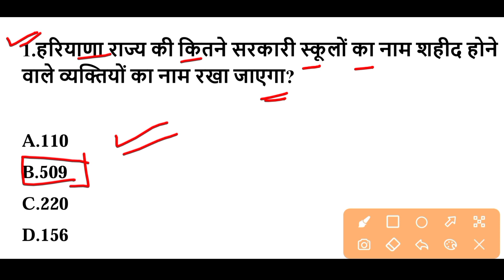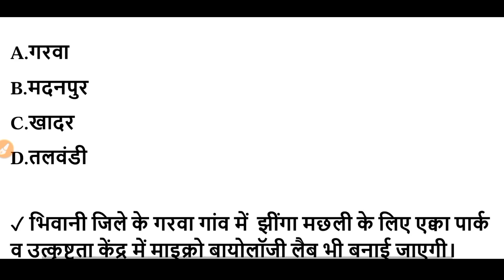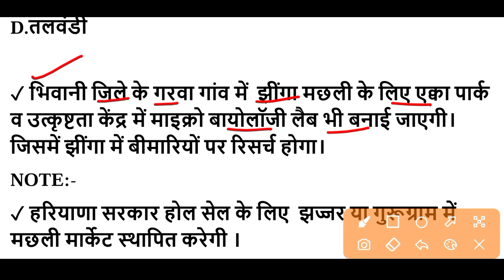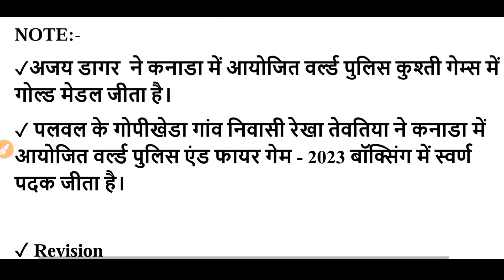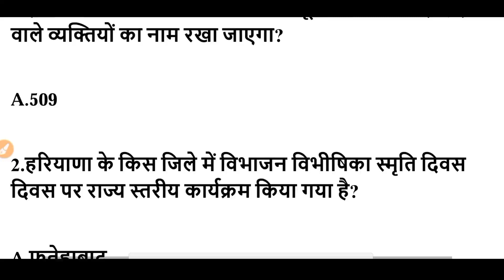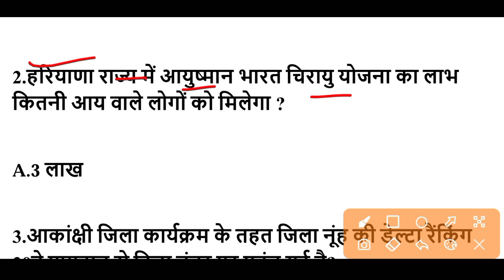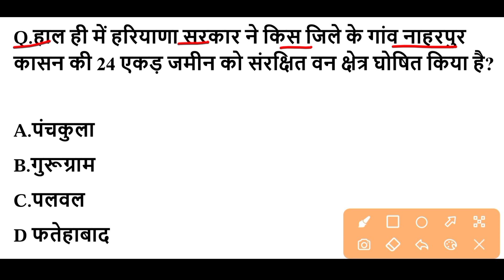HSSC EXAM#949 || 15 August 2023 HARYANA CURRENT AFFAIR | HARYANA CURRENT AFFAIRS 2023 | HSSC CET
gk guru
adda247 haryana gk
Chandigarh current affairs 2023
Chandigarh police exam gk
Chandigarh police exam
Chandigarh police gk